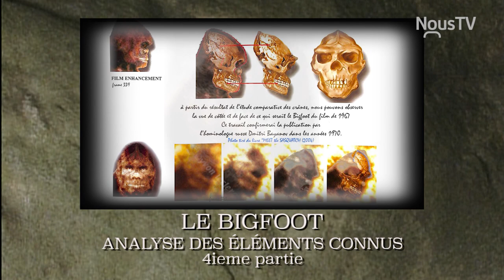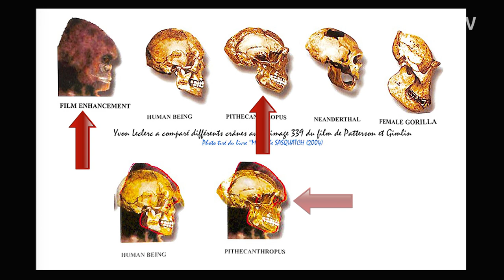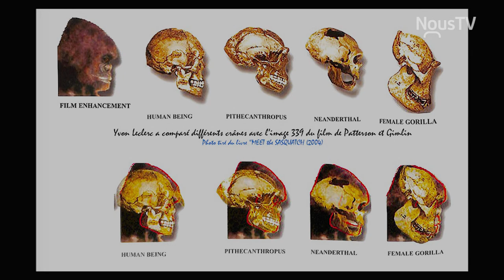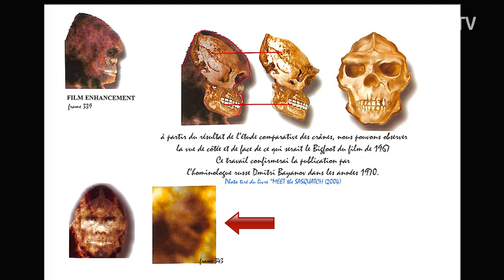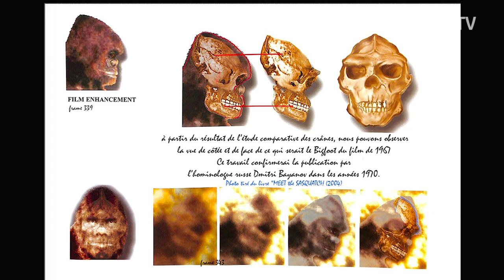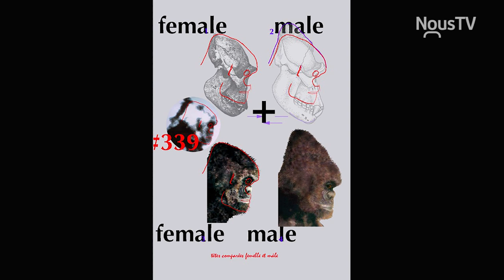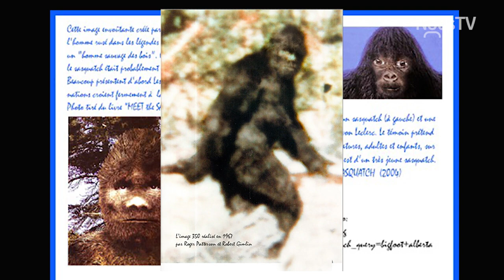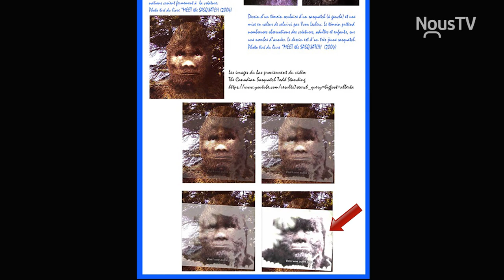L'autre Histoire 06_Le Bigfoot, Analyse des éléments connus- 4e partie-2/2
À partir de certaines images du film de Paterson et Gimli sur le Bigfoot, Yvon Leclerc nous donne une idée de l'anatomie du Bigfoot, en particulier du crâne de l'animal.